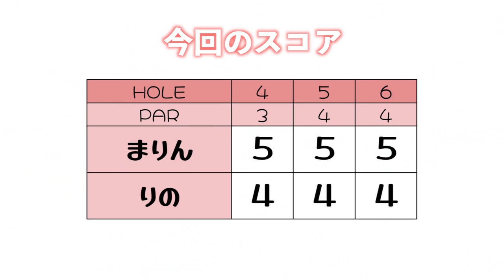コース上でミスった時の向き合い方を教えてもらってメンタル面も鍛えます！[ラウンドレッスン#5]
まりんちゃんが遠藤璃乃ちゃんと一緒にラウンド！
後半は赤ティで復習ラウンドします。

撮影協力：オーク・ヒルズカントリークラブ（アコーディア・ゴルフ）